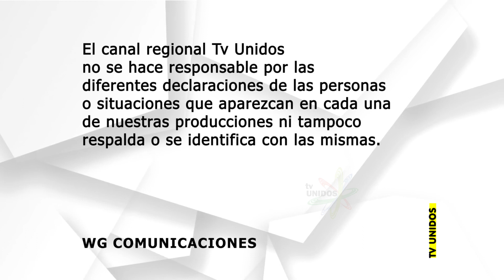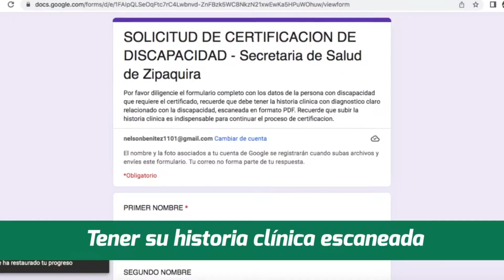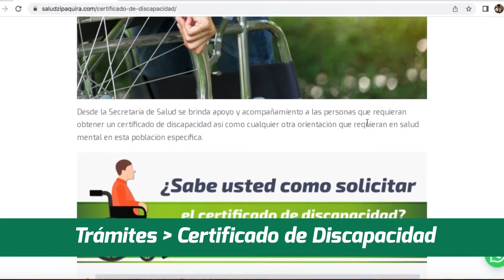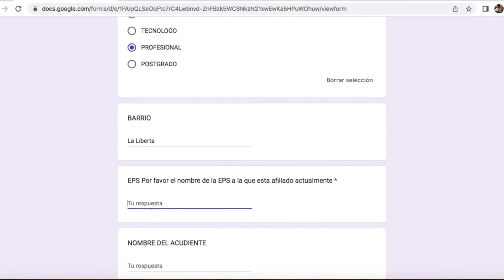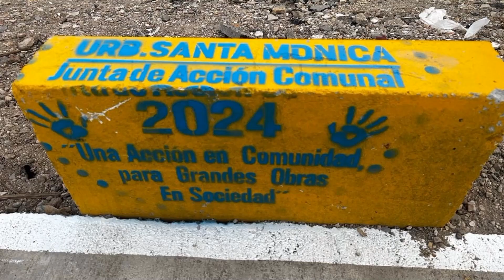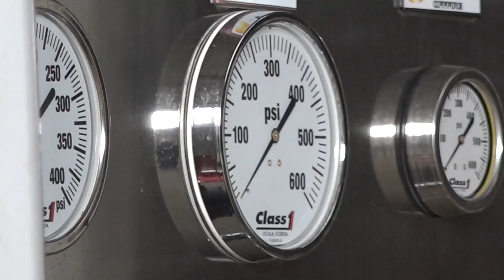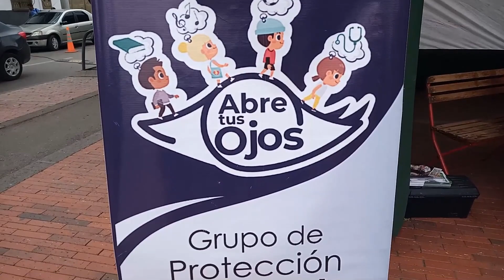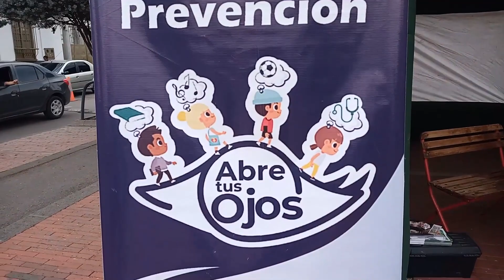Informativo Uninoticias 07-04-2024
Presentación de los hechos más importantes de la semana de Cogua, Zipaquirá y Nemocón